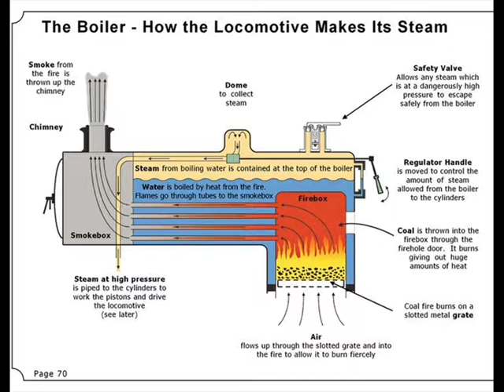Victorian Railways R Class - Practice of coal drilling work